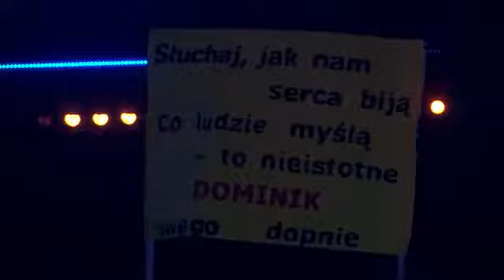Dominik Ciach Kołysanka dla nieznajomej Przesłuchania w ciemno The Voice Kids 2 Poland